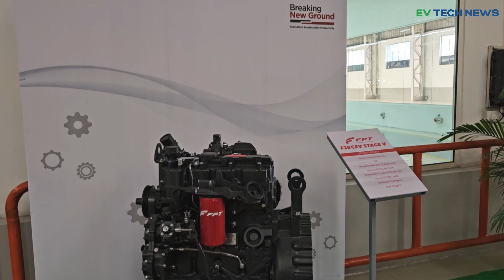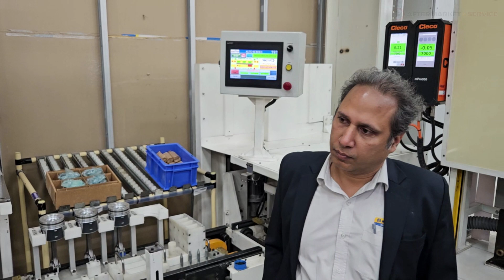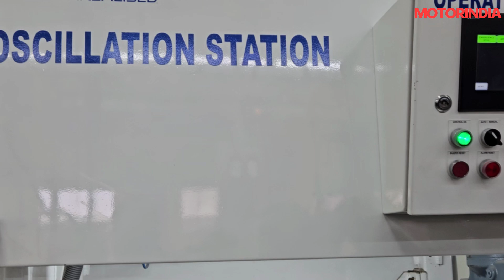CNH India leads with the 2.8L F28 Engine to meet TREM V emission norms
In this exclusive interview, Narinder Mittal, President and Managing Director of CNH India, shares insights into the company’s forward-thinking approach as it prepares for the implementation of TREM V emission norms. He discusses CNH India’s latest innovations, including the high-performance F28 engine, which offers reduced emissions, better fuel efficiency, and enhanced torque.

Narinder also emphasizes the company’s strategy for growth in India, highlighting the importance of sustainable practices, local manufacturing, and a strong global supply chain to cater to both domestic and international markets.